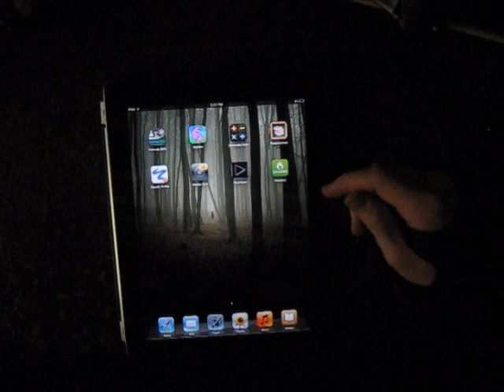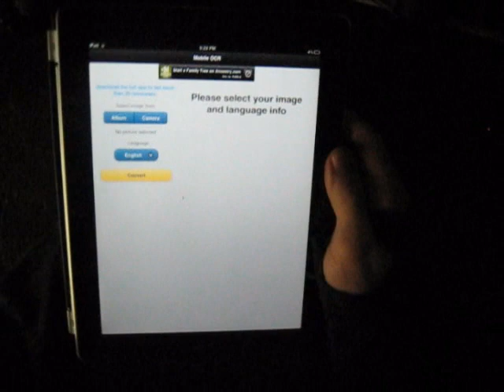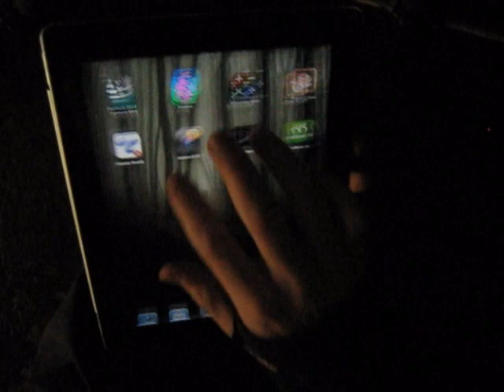How to Convert PDF to Word/ Text on iPad (free) Quick Tip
I show you how to convert a pdf, imagem or anythiong with text that cant be copied, and convert it to text. app is called mobile OCR